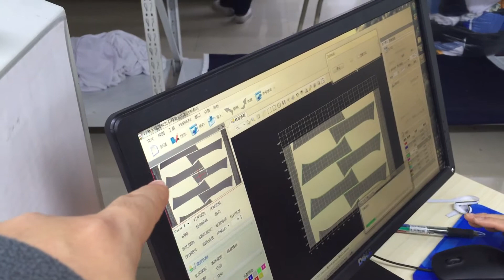KASU LASER CUTTER CONTOUR RECOGNITION SYSTEM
KASU LASER